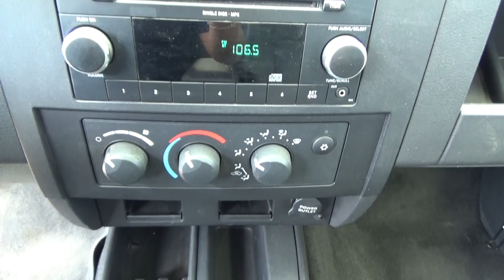Dodge / Dakota / 2012 - s711422